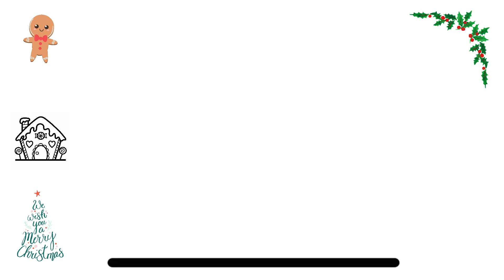Cum se Deseneaza o Casa de IARNA 🎅 Casa de Craciun de Turta Dulce 🎅 HOW TO DRAW GINGERBREAD HOUSE